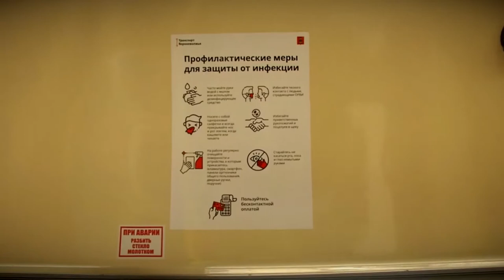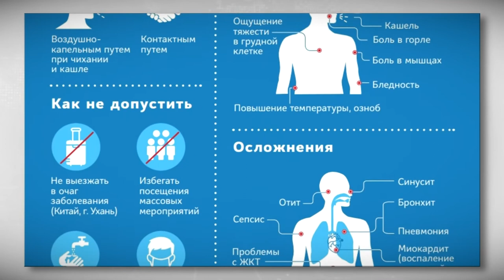Время надевать маски